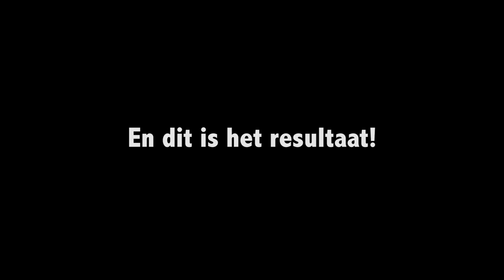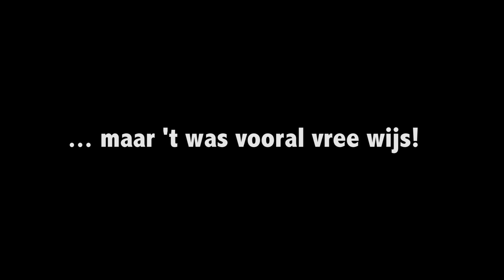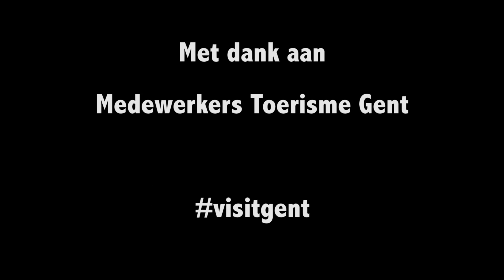Kan jij dit beter?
Visit Gent zoekt professionele filmmaker voor nieuwe promotiefilm.